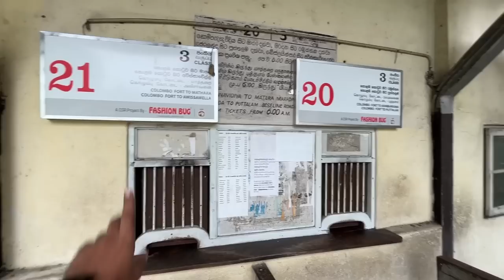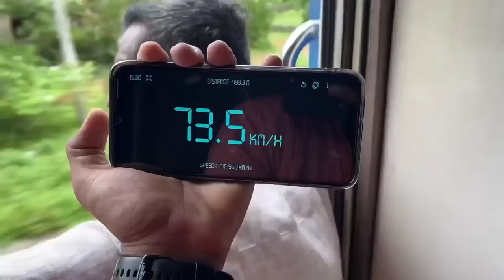Train Journey Parallel to Laccadive Ocean 🌊 | One & Only in the World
Proud of pioneering mobile payments and transforming India, one Paytm QR code at a time.

Train Journey Parallel to Laccadive Ocean 🌊